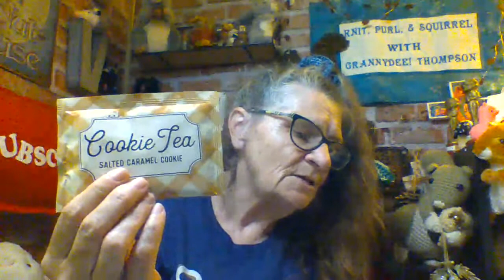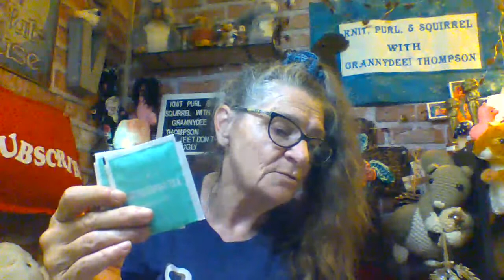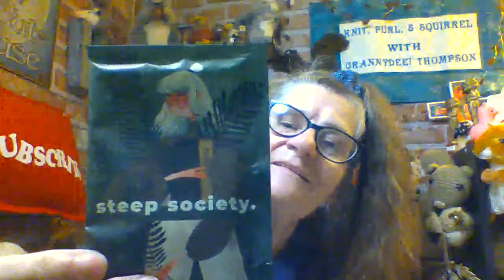Squealin' Squirrel Mail!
Amazon Wishlist